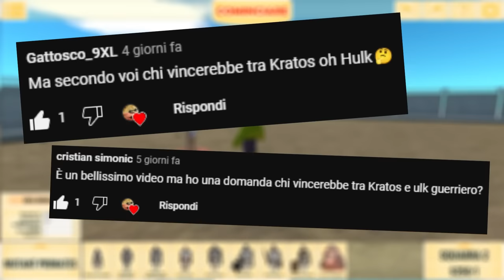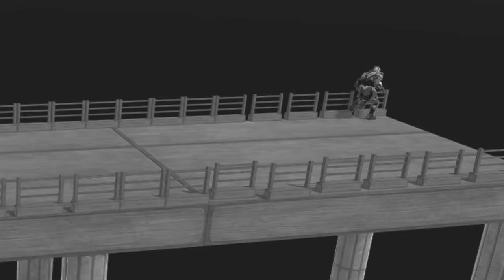SPIDER-MAN CONTRO I PERCORSI DELLA MORTE! FORSE QUESTA VOLTA HO ESAGERATO! *FINALE EPICO*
SPIDER-MAN MODDATO, I PERCORSI DELLA MORTE, LE TRAPPOLE ASSURDE, HULK CONTRO KRATOS, TUTTI GLI AVENGER, UN DRAGO SPUTAFUOCO, UN ESERCITO DI SOLDATI FORTISSIMI, HUGGY WUGGY, VENOM, THANOS E TUTTE LE ASSURDE CREATURE MODDATE DI ANIMAL REVOLT BATTLE SIMULATOR PROVANO DELLE MAPPE ASSURDE CON DELLE TRAPPOLE MORTALI E ALTRI FOLLI ESPERIMENTI! NON POTEVO NON DISTRUGGERE IL GIOCO AGGIUNGENDO LE MOD PIU' ASSURDE MAI CREATE! SPIDER-MAN HA DOVUTO AFFRONTARE DEI PERCORSI DELLA MORTE ASSURDI...ANCHE SE IL FINALE VI SORPRENDERA'! E' STATO EPICO! Ci ho lavorato tantissimo a questo video su ARBS (Animal Revolt Battle Simulator) e spero davvero possa piacervi, volevo portare qualcosa di DISTRUTTIVO! CI SONO DELLE MOD ASSURDE TIPO SPIDER-MAN SUPER REALISTICO MODDATO, HULK GUERRIERO, HULK NORMALE, HULKBUSTER, I PERCORSI DELLA MORTE, UN DRAGO GIGANTE SPUTAFUOCO, HUGGY WUGGY, THANOS, VENOM E TUTTE LE ALTRE CREATURE MODDATE! Mi sono divertito come un pazzo su ARBS, che è un gioco basato sulla fisica e sul combattimento tra animali e mostri assurdi. Ho scoperto che posso creare di tutto su questo gioco e non vedo l'ora di portare altri episodi! Ci sono un sacco di armi e oggetti che renderanno il gioco ancora più divertente soprattutto con le MOD!

Uno dei video di ARBS (Animal Revolt Battle Simulator) più divertenti che io abbia mai registrato senza il mio Oculus Quest! SPIDER-MAN MI DISPIACE TANTO...FORSE MUAHAHHA!

SPIDER-MAN SUPER REALISTICO MODDATO, HULK GUERRIERO, HULK NORMALE, HULKBUSTER, I PERCORSI DELLA MORTE, UN DRAGO GIGANTE SPUTAFUOCO, HUGGY WUGGY, THANOS, VENOM E TUTTE LE ALTRE CREATURE MODDATE! Chi avrà la meglio...SPIDER-MAN O I PERCORSI DELLA MORTE?! Scopriamolo insieme!